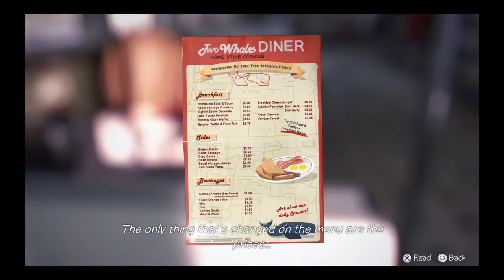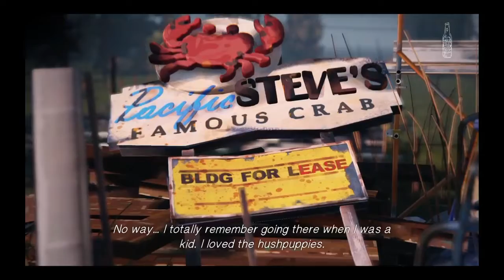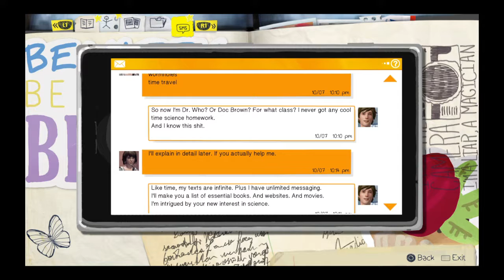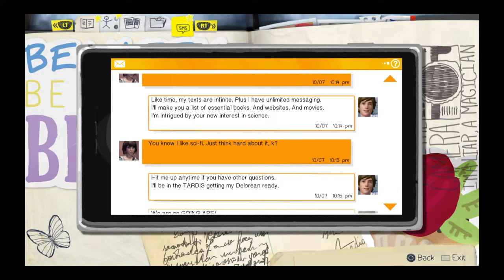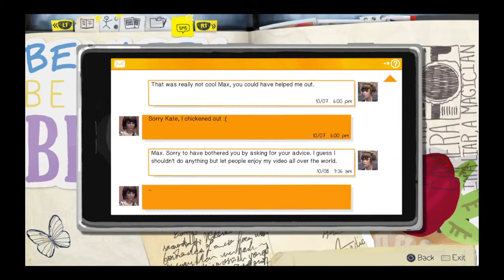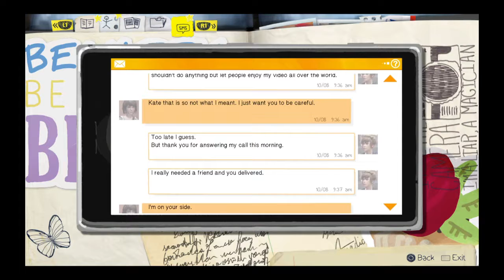Fun with Life Is Strange Episode 2: Out of Time - Part 2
In which I continue with episode 2.